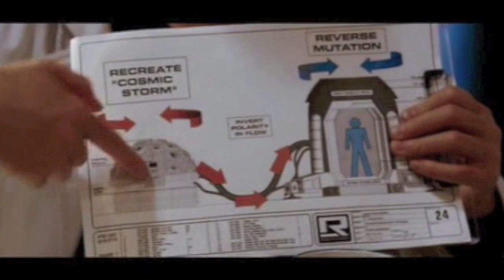Are the Fantastic Four Films bad? (My Geek VLOG #4)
Faris gives his opinion on the first attempt of Marvel's First Family Adaptation the Fantastic Four Films directed by Tim Story